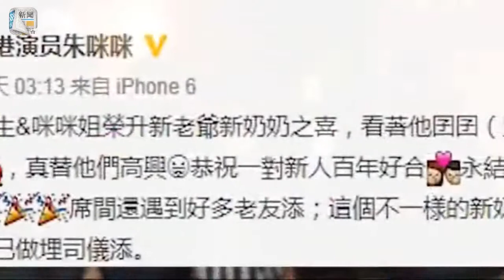馬神都有去飲,送金豬龍鳳鐲 朱咪咪婚宴三仔乸唱《海闊天空》